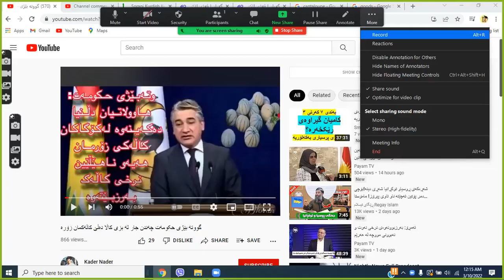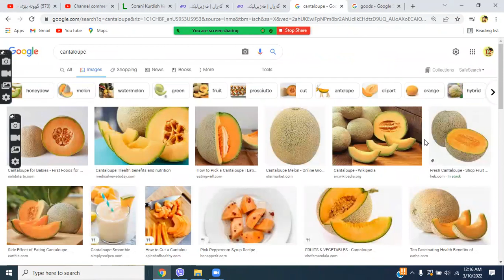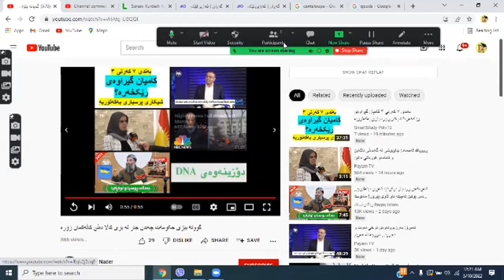گەمژەبێژ یان گوتەبێژی حکومەتی هەرێم؟